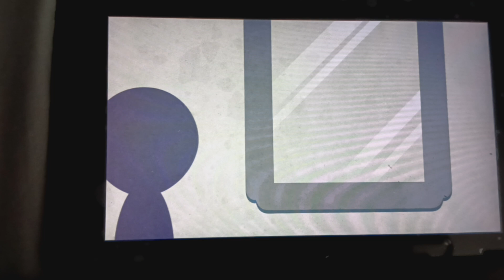daisy's miitopia part 60